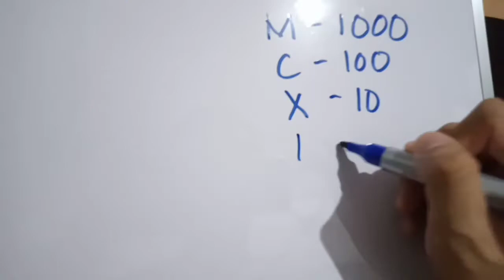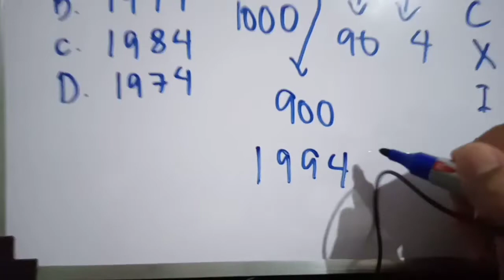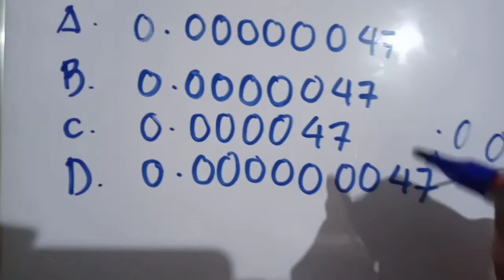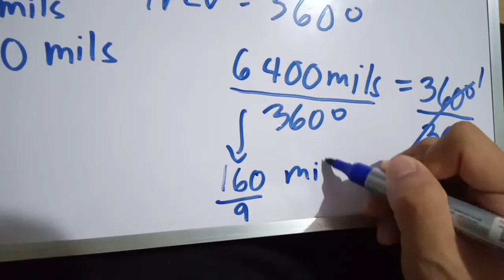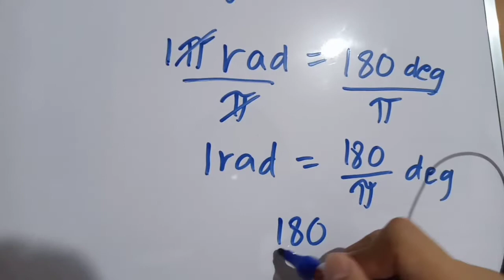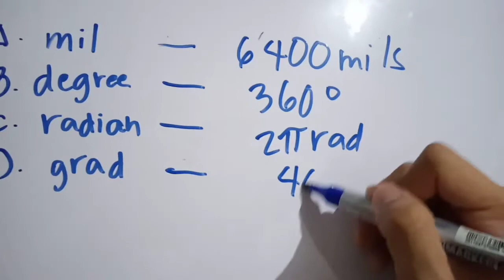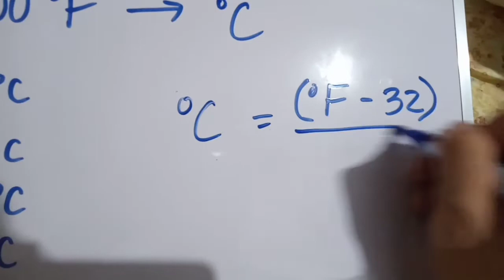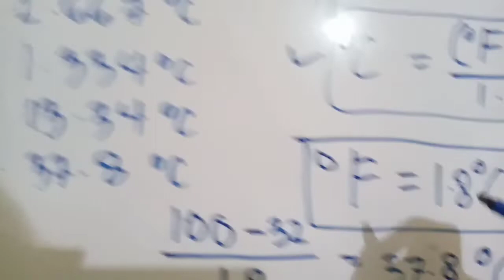SYSTEMS OF NUMBERS part 2| 1001 Solved Problems in Engineering Mathematics (DAY 1) #11-20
1001 Solved Problems in Engineering Mathematics| Systems of numbers and conversions (problems 11-20)

2nd Video Tutorial

1001 Solved Problems in Engineering Mathematics, 1001 Solved Math Problems, Board exam problems in engineering, calculator techniques tutorial, engineering board exam, engineering board exam reviewer